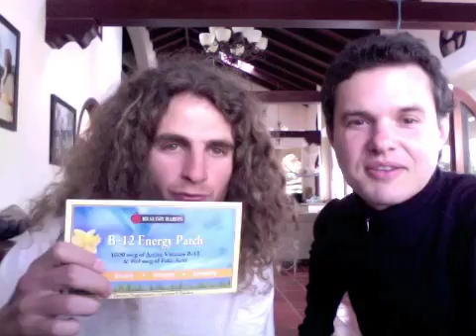B12 Patch and Deficiency, episode #700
I have never met anyone who has researched the topic of B12 like David Rainoshek.  When he told me that practically all of the B12 supplements that we carried on our website would only help a small percentage of the human population, I almost fainted.  In this video we talk about the importance of supplementing B12 with a B12 patch.  This is crucial information. Check it out.  To listen to the free webinar go to the